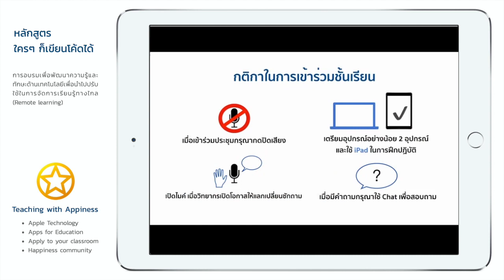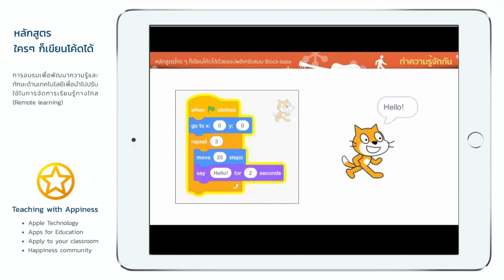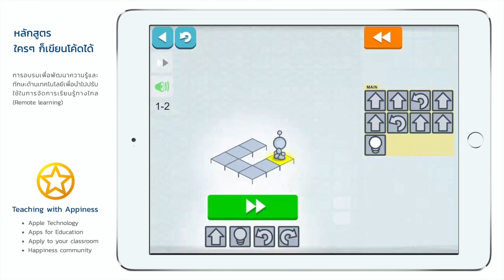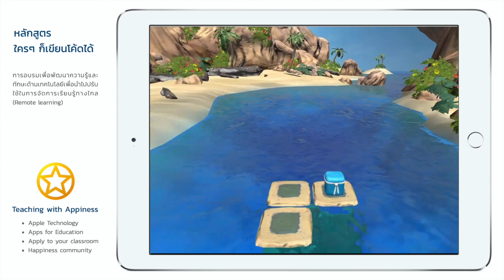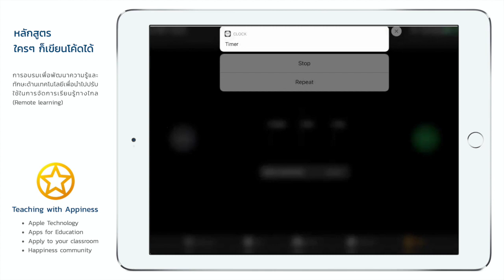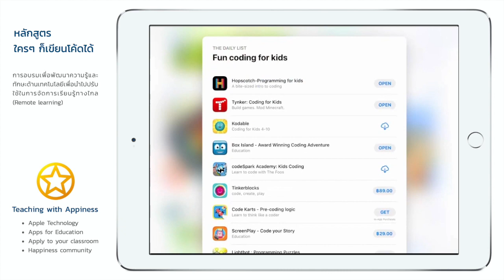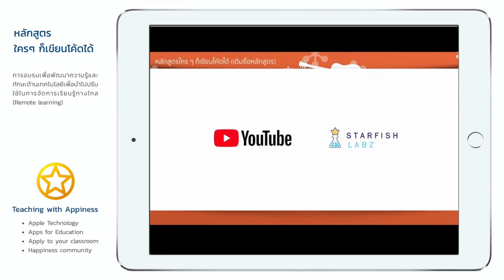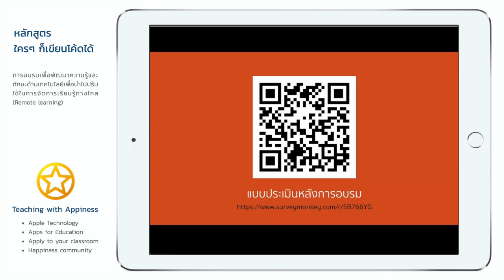Everyone Can Code - ใคร ๆ ก็เขียนโค้ดได้ด้วยแอปพลิเคชันแบบ Block-based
การอบรมเพื่อพัฒนาทักษะการโค้ดดิ้ง ในหัวข้อ "ใคร ๆ ก็เขียนโค้ดได้ด้วยแอปพลิเคชันแบบ Block-based"
โดย อ.ธิติ ธีระเธียร (APLS)

- เรียนรู้เกี่ยวกับการใช้คำสั่งในการแก้ไขปัญหาด้วยบล็อกคำสั่ง (Block-based programming)
- เพื่อพัฒนาทักษะการคิดเชิงคำนวณ (Computational Thinking)
- ตัวอย่างแอปพลิเคชั่นสำหรับผู้เรียนในแต่ละระดับรวมทั้งแนวทางการใช้ iPad เพื่อการการจัดกิจกรรมการเรียนโค้ดดิ้ง
- -เครื่องมือเพื่อการโค้ดดิ้งด้วยคำสั่งแบบ Block-based
- ศึกษารูปแบบการใช้คำสั่งแบบลำดับ วนซ้ำ และเงื่อนไข
- แนวทางในการใช้ iPad ในเรียนโค้ดดิ้งที่สอดคล้องกับหลักสูตรแกนกลาง